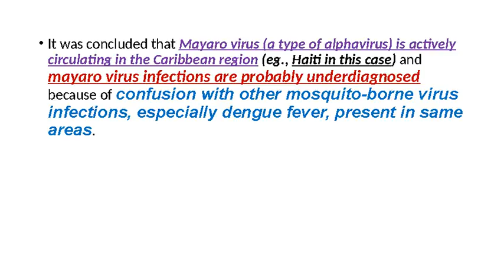News in Biotechnology or life science, 16th September 2016, Friday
Hi everyone, Here I (Mr. Suhasa, Ph.D. student in Biotechnology, Bengaluru, Karnataka, India) have shared today’s (16th September 2016, Friday) news in Biotechnology or Life-Science. I have shown how to collect fallen or scattered coins using magnet In another video of mine, I have shown how to reuse old plastic bottles as tap The said tap is user friendly and mainly applicable to remote areas, rural areas, and areas with poverty where water is stored in a bucket and people does not have access to tap. Use of tap also controls the flow of water and reduces wastage of water. I have also combined my videos telling two uses of read newspaper
Watch how to make a broomstick using ONLY newspapers and adhesive tape In my previous youtube video, 'Old newspaper broomstick,' I had used wooden handle for the broomstick made from old newspaper... Watch my old newspaper broomstick in action... Also there is a video of mine that show how to make and apply natural lipstick or lip balm to heel cracked lips or cracked heels Also watch another video where I show an innovative use of old newspaper. The newspaper is conveniently crafted into dustbin to dump waste in it. This avoids the use of plastic cover to dump waste in it. Also watch my video how to hold a bag with broken handle. A plastic bottle and its cap can be conveniently used to make a handle for carry bag